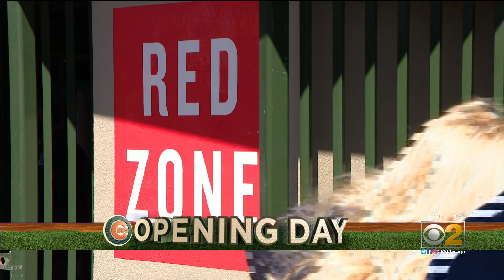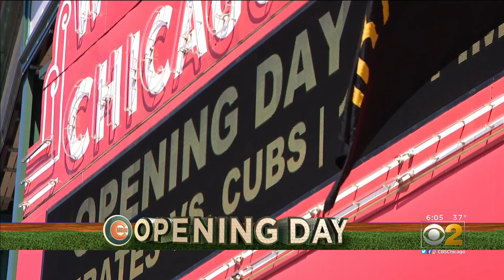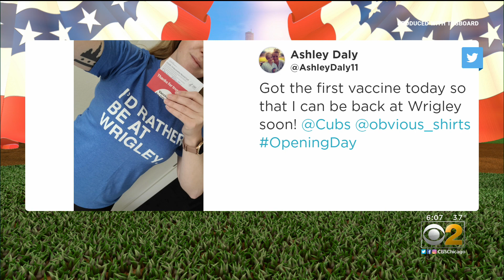Cubs Opening Day Marks First Big Event In Chicago Since COVID-19 Pandemic Began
CBS 2's Chris Tye evaluates how the home opener at Wrigley Field went Thursday, with many pandemic restrictions in place.